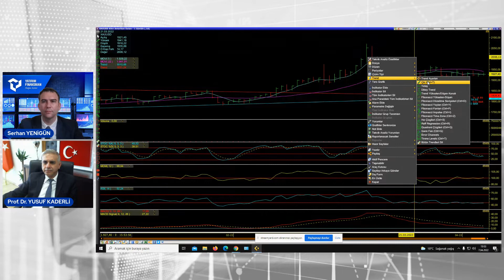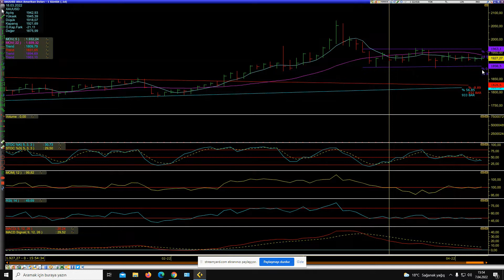Piyasa Değerlendirmesi | "Altında Direnç ve Destek Noktaları Neler?"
Strateji ve Yatırım Danışmanlığı Müdürümüz Serhan Yenigün ve Prof. Dr. Yusuf Kaderli ile altının direnç ve destek noktalarını değerlendiriyoruz.